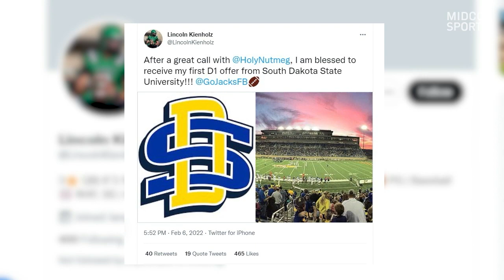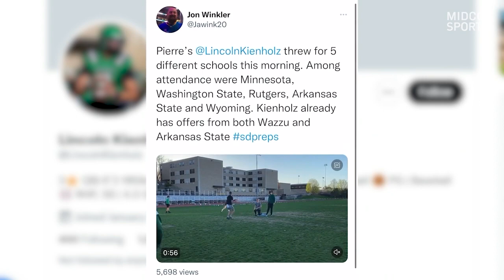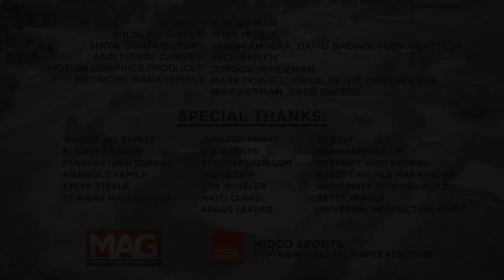Rule of Three: Lincoln Kienholz | Midco Sports Magazine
"Once that offer from Washington came in that's when all the Big Ten schools came in and it kind of blew up from there." - Lincoln Kienholz